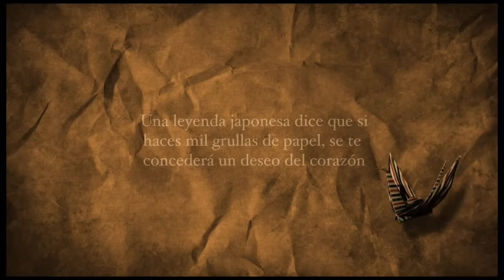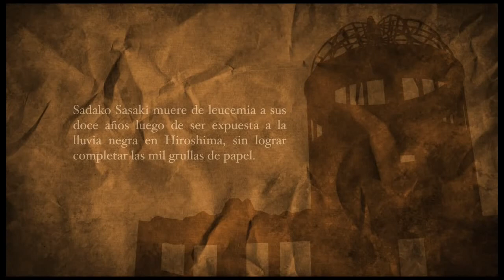História de Sadako Sasaki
Sadako Sasaki nasceu durante a Guerra do Pacífico (Segunda Guerra Mundial).
A família de Sadako possuiam uma Barbearia e quando sua filha nasceu, os Sasaki ainda não haviam escolhido um nome para ela.

Um dos clientes da barbearia, especialista em nomes que trazem sorte e saúde, sugeriu que colocassem o nome “Sadako”. Segundo ele, esse nome a faria crescer forte e saudável.

A Guerra muda a vida de todos
Conforme a guerra se arrastava, a vida das pessoas se tornavam mais dura. No ano em que Sadako nasceu, seu pai foi convocado para o exército. Ele foi designado para ser enfermeiro, afim de cuidar de soldados doentes ou feridos no Hospital do Exército em Hiroshima. Depois de sua partida, a mãe de Sadako chamou parentes para ajudá-la a manter a barbearia.
06 de agosto de 1945
A primeira bomba atômica do mundo detonou no céu sobre Hiroshima.
Era uma manhã quente de verão e aviões americanos sobrevoavam a cidade.
De repente soaram sirenes para que as pessoas fugissem e se protegessem.
Sadako, sua avó, sua mãe e seu irmão Masahiro estavam tomando café da manhã juntos quando foram surpreendidos por um clarão ofuscante e logo em seguida, uma explosão estrondosa.
Nuvem Negra
Família fugindo
As paredes da casa cairam. Sadako e os outros foram jogados ao chão. Masahiro e a avó ficaram feridos, mas, milagrosamente, Sadako e sua mãe saíram ilesas. De alguma forma, todos escaparam com vida e fugiram em direção ao rio. Ao longo do caminho, a avó de Sadako retornou para pegar algo na casa. Ela nunca mais foi vista.
Os incêndios foram acendendo aqui e ali. Alguém ajudou a família, colocando-os em um bote para salvá-los do fogo. Enquanto a família estava no barco, a chuva começou a cair.
A chuva deixou manchas negras sobre as roupas de Sadako. O desespero e a sede era tão grande, que as pessoas bebiam a água negra da chuva.
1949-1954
Apesar de ser uma sobrevivente da bomba atômica, Sadako era uma criança cheia de energia, saudável, que nunca perdeu um dia na escola primária. Ela era educada e cuidava dos seus irmãos com muita ternura. Ela adorava cantar e praticava esportes. Realmente Sadako era uma criança prodígio.
O Retorno da Paz
A guerra terminou. Gradualmente, os edifícios foram construídos e as pessoas voltaram para a cidade onde o rumor se espalhou de que “nada vai crescer por 75 anos.” A família Sasaki reabriu sua barbearia no centro de Hiroshima.
Logo, Mitsue, sua irmã mais nova nasceu. No ano seguinte, quando Sadako foi para o Ensino Médio, seu irmão mais novo Eiji nasceu. A família Sasaki tinha agora seis membros. Com os pais ocupados com a barbearia, manter a casa limpa e cuidar dos pequenos ficou aos comandos do filhos mais velhos, Sadako e Masahiro. Era normal as crianças ajudarem nas tarefas domésticas naqueles tempos.
Sadako se torna uma grande atleta!
equipe de corrida de Sadako, ela está no centro na frente  Na escola, Sadako que era uma ótima aluna, passou a se destacar também nas corridas de revezamento com bastão.
Seu grupo não era um dos melhores na modalidade, porém após muitos  treinos, Sadako se tornou a melhor do grupo e foi graças à sua determinação que seu grupo facilmente ultrapassou todas as outras classes e conseguiram a vitória tão desejada. Na foto ao lado está a equipe de Sadako (Ela é a do centro).
1955 – Sadako vai para o hospital.
Dez anos depois do bombardeio atômico, a vida voltou ao normal para a cidade de Hiroshima e seu povo. No entanto, logo depois de vencer o torneio de revezamento do seu grupo, houve sinais de que algo estava errado com Sadako. Ela pegou um resfriado e sentiu uma rigidez no pescoço. Quando o frio foi embora, a rigidez ficou. O rosto de Sadako ficou todo inchado.
Após passar por vários exames, o médico disse: “Sadako tem leucemia”. Ela tem um ano de vida no máximo. “ Sadako foi transferida para o Hospital da Cruz Vermelha de Hiroshima. Sabendo da notícia, os amigos Sadako do grupo de corrida, discutiram o que poderiam fazer para ajudar a Sadako. Eles decidiram se revezar para visitá-la no hospital.
Só então Sadako, se deu conta de que a leucemia era uma doença assustadora. Aos 12 anos, Sadako lutava contra o terror da morte.
Cerca de 1000 mil grous de papel feitos por estudantes do ensino médio de Nagoya, foram entregues aos pacientes no hospital. O quarto de Sadako, também, foi abrilhantado por centenas de dobraduras de celofane em muitas cores
Foi assim que ela ouviu a lenda, “Se fizer mil grous de papel, seu desejo se tornará realidade”, Sadako encheu-se de esperança e começou a dobrar os grous e a cada um que ficava pronto, dizia a si mesma o seu desejo:
“Eu escreverei paz em suas asas e você voará o mundo inteiro”.
Sadako nunca falou sobre sua dor ou sofrimento. Ela simplesmente deixou suas orações para os origamis.   Apesar de seus esforços, a doença progrediu. Ela começou a ter febres e o medo de morrer a impedia de  dormir. Mesmo assim, ela continuou dobrando tsurus com fervor e esperança de sobreviver.